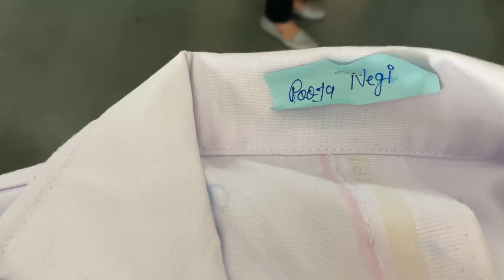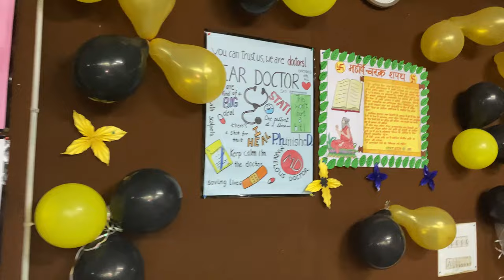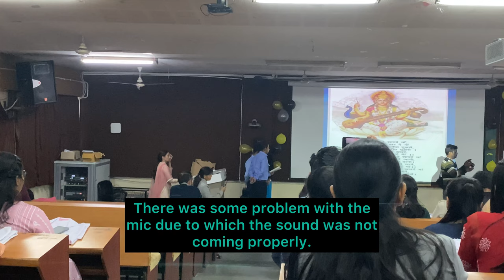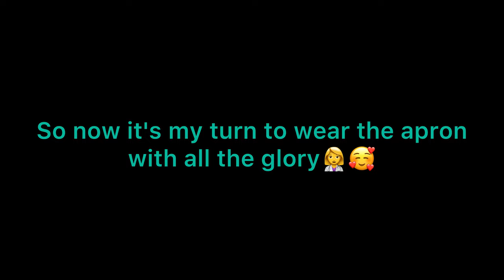White coat ceremony🥼🩺 |Charak Sapath | Gmc Haldwani batch 2022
Lots of love from this side❤️

For purchasing or for getting more Information about NEET Ultimate - Crash Course click on the